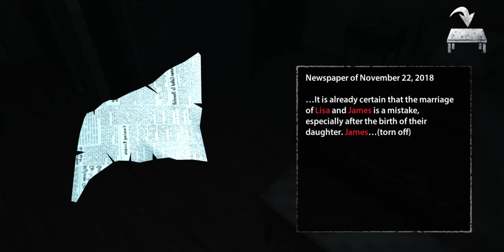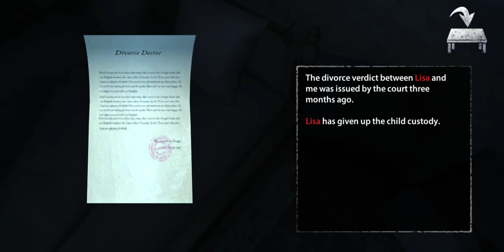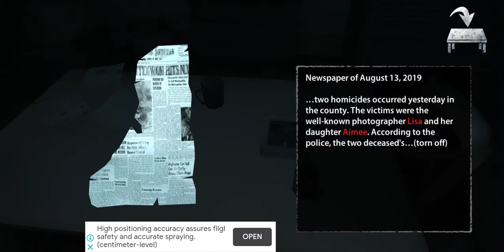Playing horror game (endless nightmare)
Hi:)